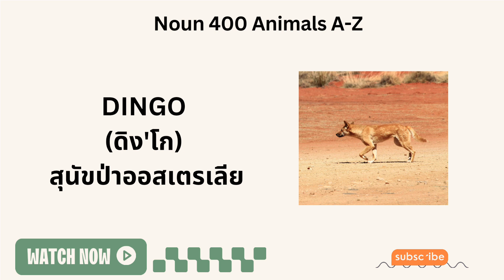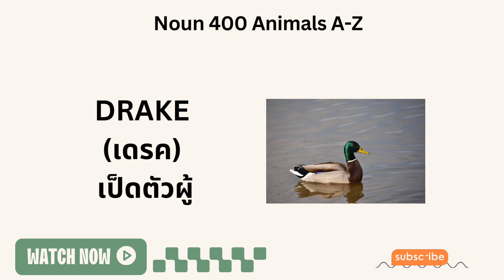ENGLISH VOCAB-Noun/Animal D